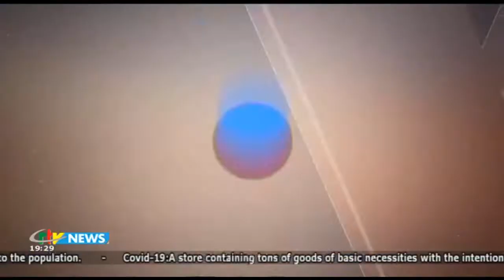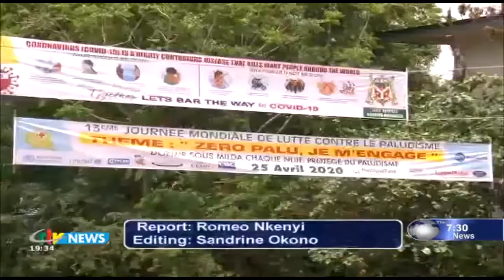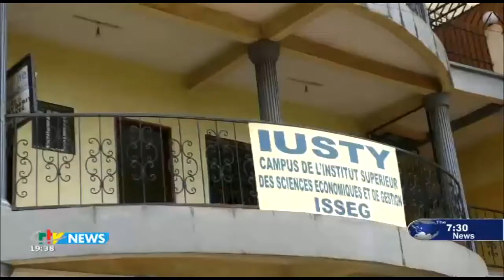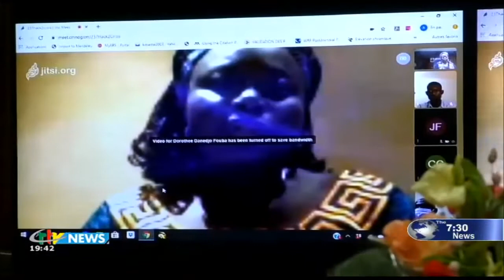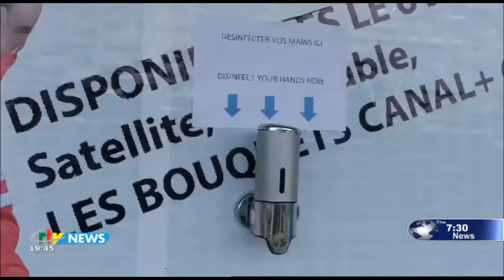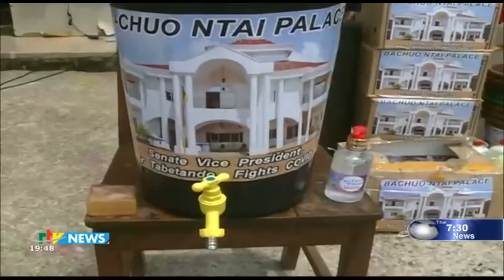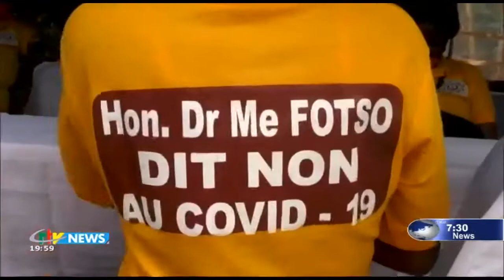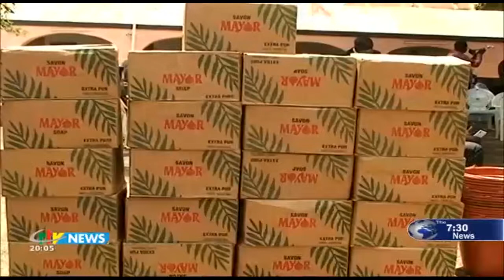CRTV - THE 07:30 PM NEWS - (CAMEROON GOV'T TAKES STOCK of MALARIA PREVALENCE) - 25th April 2020